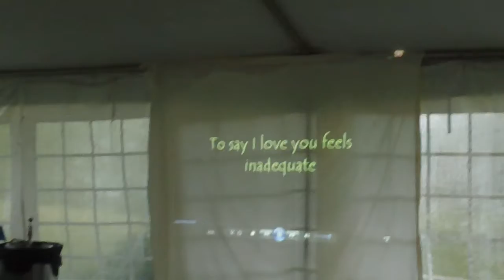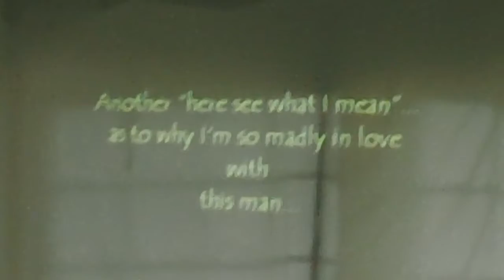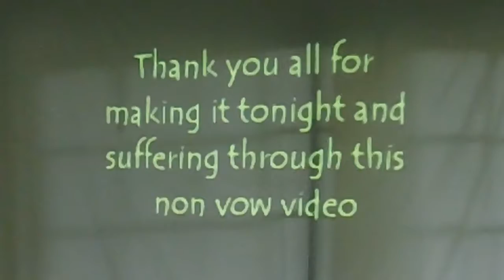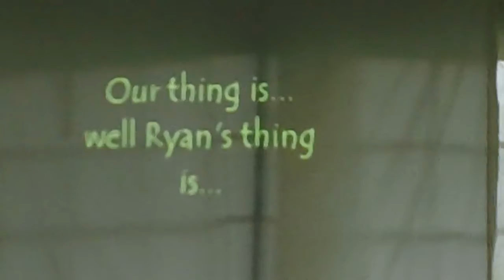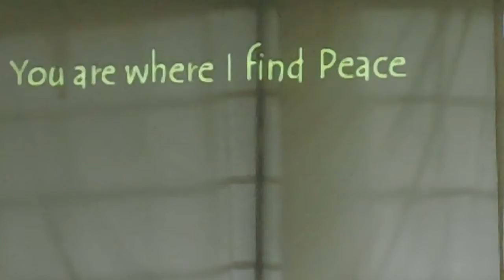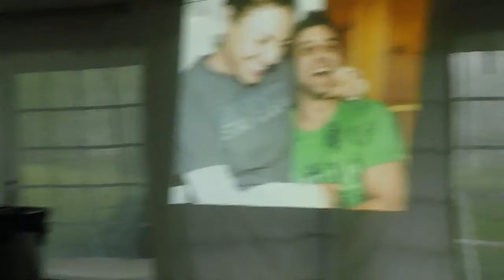JEAN FAMILY ALBUM-2012-JUNE 23-2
Pt.2-Nast Wedding Reception-Ryan & Michelle